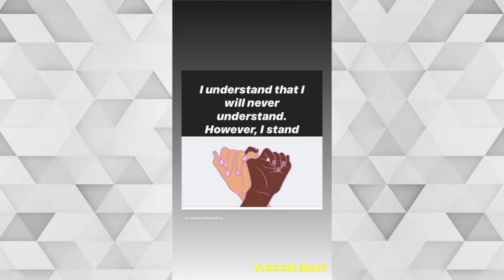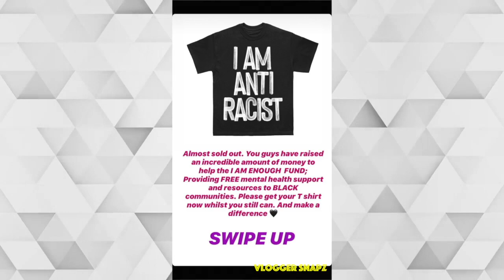A Month with Gavin Leatherwood | June 2020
⭐ Daily Updates ⭐